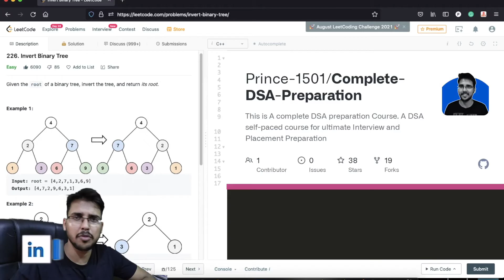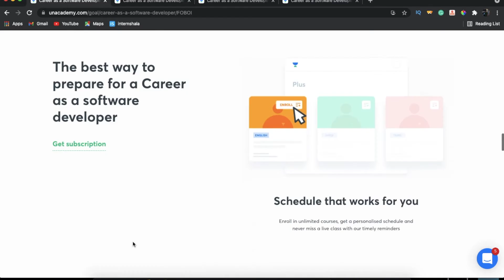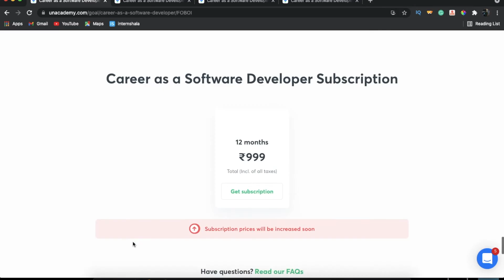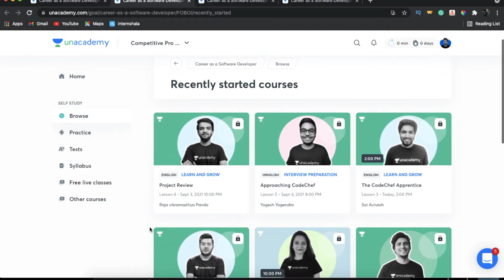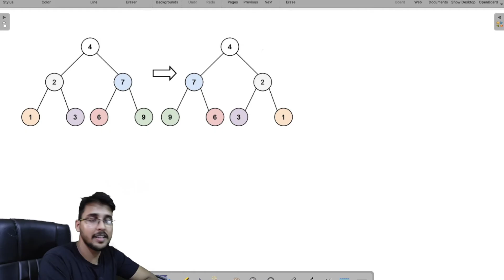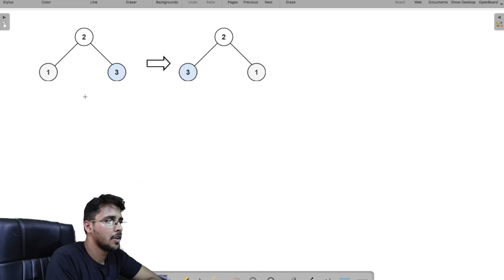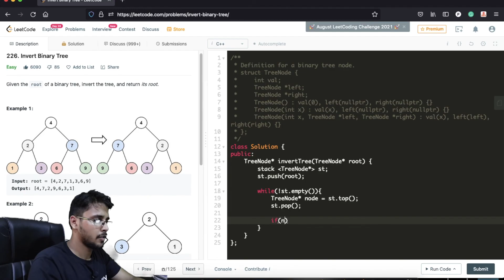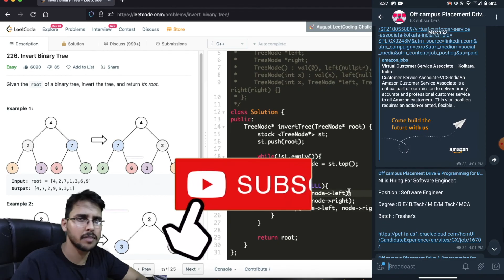Invert Binary Tree or Mirror Tree | Tree Data Structure playlist C++ | Hello World | Leetcode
This is the video under the series of DATA STRUCTURE & ALGORITHM in a TREE Playlist. We are going to understand How to create Invert Binary Tree or Mirror Tree.

► 226. Invert Binary Tree || Mirror Tree
Given the root of a binary tree, invert the tree, and return its root.

Input:
      1
   2    3
Output: 2 1 3
Explanation: The tree is
   1    (mirror)  1
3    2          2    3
The inorder of mirrors is 2 1 3

We also Provide courses on Competitive Programming and Data structure and Algorithms. Please see our Full Playlist on our Channel.

** Unacademy

✨ Tags ✨
Invert Binary Tree
Mirror Tree
The tree Data structure in Hindi
Find the Invert of a Binary Tree
Use of Tree Data structure in real Life
question asked in Google
off-campus placement
how to learn to code for beginners
Practice Tree data structure
tree in data structure
Best Telegram channel for Off-campus Placement drive
Tree in a data structure in Hindi
Tree Full playlist for Beginners